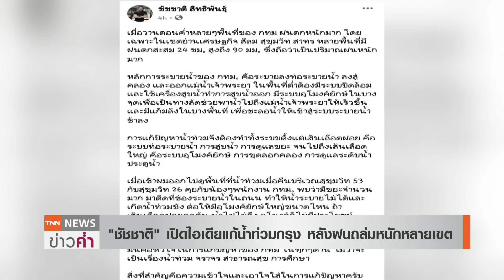ฝนถล่มกรุง-ท่วมซ้ำซาก “ชัชชาติ” โชว์ไอเดียแก้ | TNN ข่าวค่ำ | 3 ต.ค. 63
ช่วงบ่ายวันนี้ (3ต.ค.)หลายพื้นที่กทม.และปริมณฑลฝนตกหนักต่อเนื่อง ทำให้น้ำท่วมขังหลายจุด เช่น ถ.แจ้งวัฒนะ ปากเกร็ด แยกแคราย ส่งผลการจราจรบริเวณดังกล่าวติดขัด ขณะที่ผู้ว่าฯกทม.สั่งติดตามสถานการณ์อย่างใกล้ชิด เนื่องจากคาดว่ากทม.ยังมีฝนตกเพิ่มถึงร้อยละ70 ด้านนายชัชชาติ สิทธิพันธุ์ อดีตรัฐมนตรีว่าการกระทรวงคมนาคม และเป็นหนึ่งในแคนดิเดตชิงเก้าอี้ผู้ว่ากทม.เปิดไอเดียแก้น้ำท่วม โดยต้องทำทั้งระบบ ทั้งระบบท่อระบายน้ำ การสูบน้ำ และการขุดลอกคลอง เป็นต้น